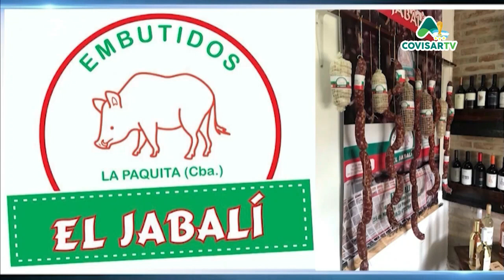AMISTOSO -- SP BELGRANO LA PARA 0-1 SP SACANTA